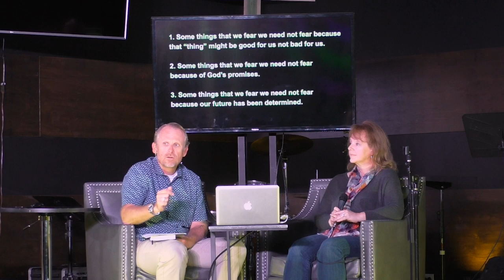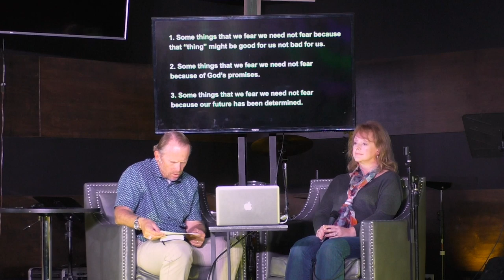River Church at Home | March 22